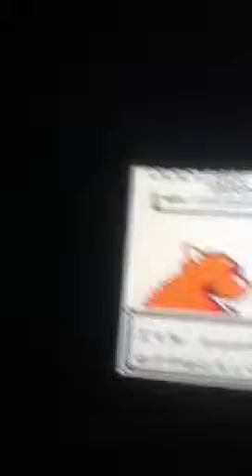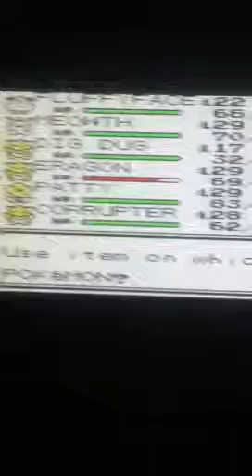Lets Play Pokemon Yellow Celadon Gym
We go into the gym. My dog acts up. Goddamnit something stupid has to happen all the time during the badass times